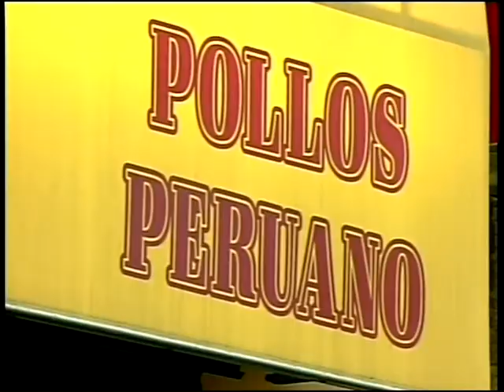programa youtube 1